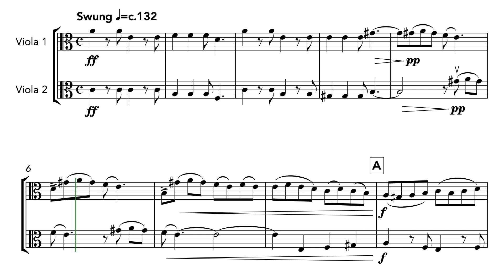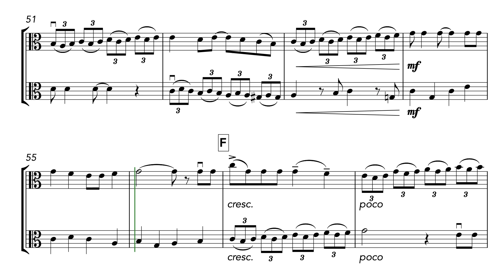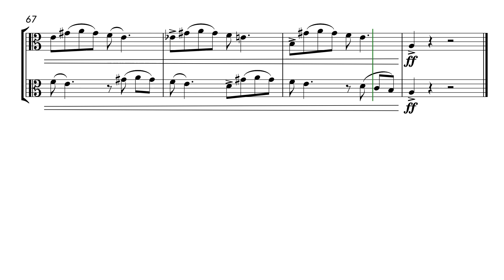Joshua Fit the Battle of Jericho (Viola Duet)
A fantasy on the popular African-American spiritual composed by slaves in the early 19th century. Over three statements the main theme builds in energy, takes a few unexpected harmonic turns, before reaching a dramatic and satisfying climax.